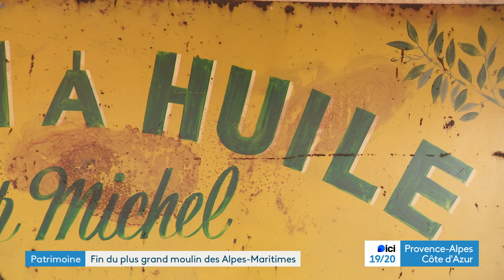Le moulin d'Opio ferme ses portes après 175 ans d'existence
C'est une page d'histoire qui se tourne pour un établissement mythique que les Azuréens connaissent bien. Le moulin d'Opio vient de fermer. Propriété familiale depuis 1848, soit durant sept générations, l'entreprise produisait 60% de l'huile d'olive des Alpes-Maritimes.